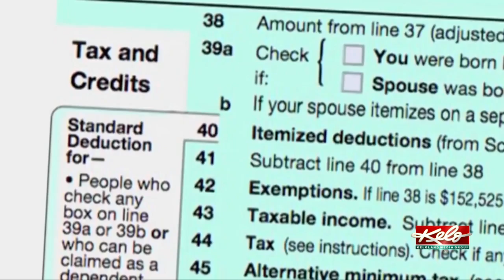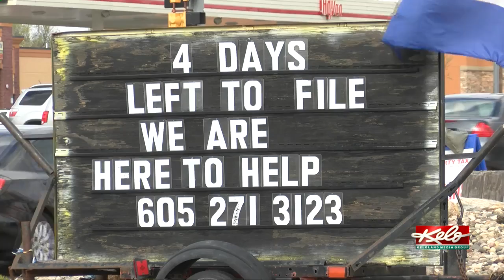May 17th tax deadline especially important for new parents